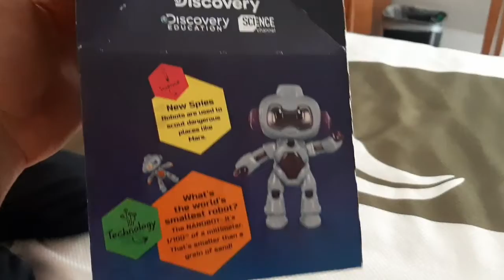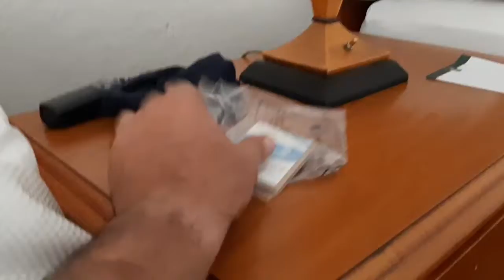Kid Alesso & STEM toy from McDonald's and Discovery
STEM (Science Technology Engineering Mathematics) a very nice toy from the happy meal...very interesting and educational.

All my videos are made with my Samsung A50S
Cellphone and now my Caselogic Photography Kit.

Also this video was made with INSHOT and SUPER SOUND apps.